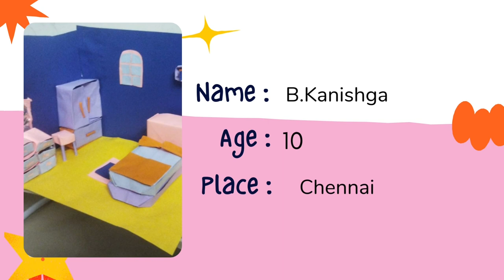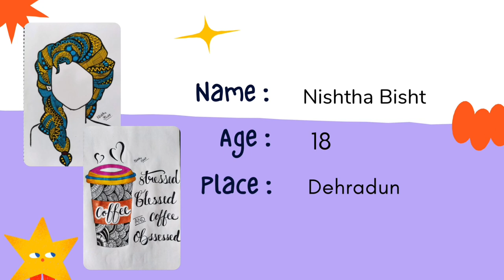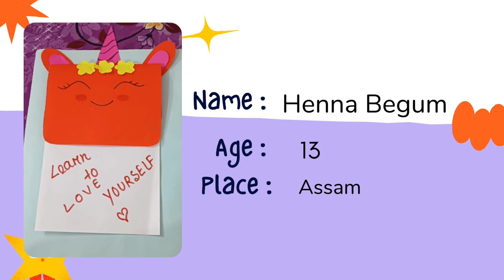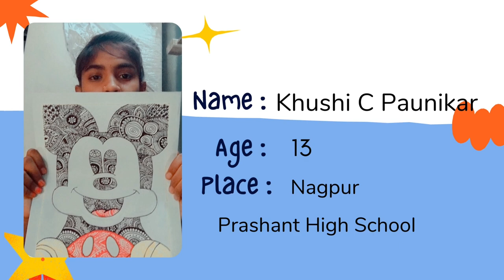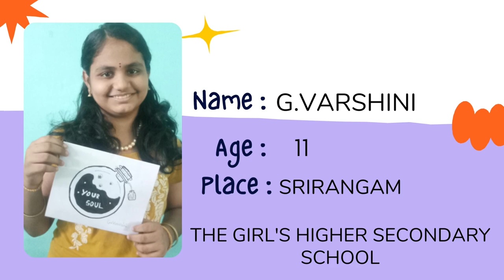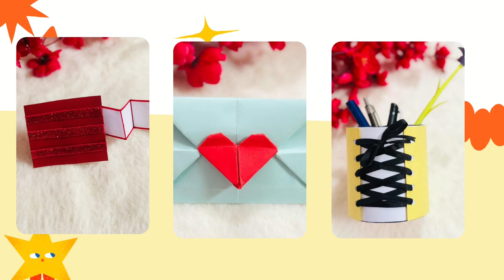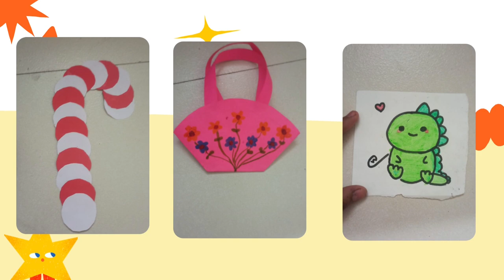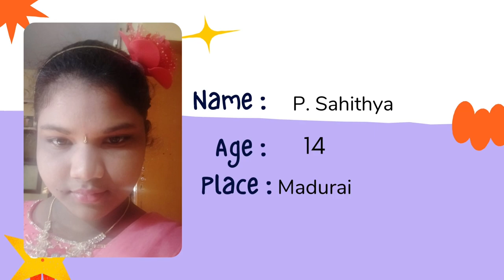Time to Vote ( Part 2 ) 😍✨ / Art and Craft Competition